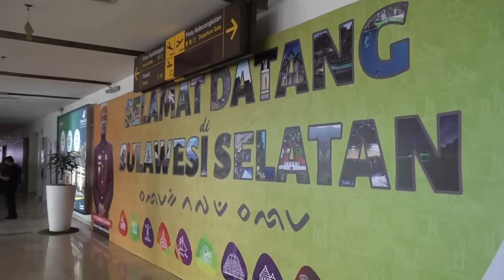SAMBUTAN MERIAH WARGA KOTA ANGING MAMIRI